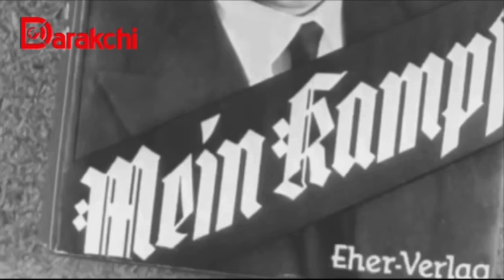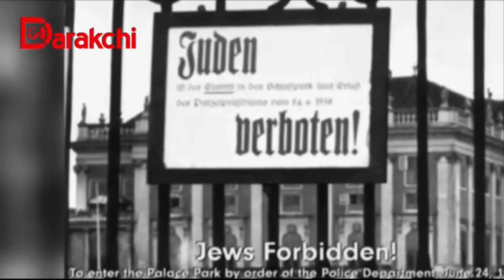50 MILLION ODAMNI O‘LDIRGAN HAVASKOR RASSOM - GITLЕR QACHON O‘LGAN?